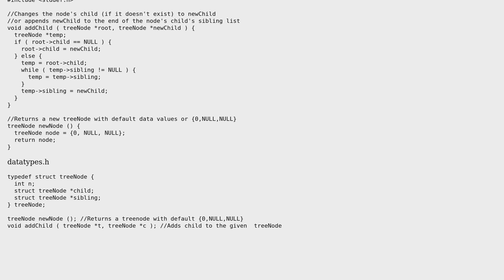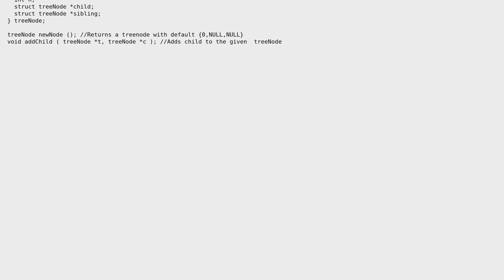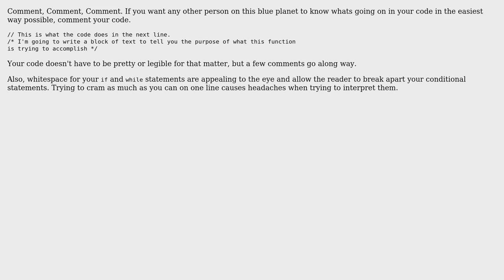Implementing N-ary trees in C (3 Solutions!!)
Implementing N-ary trees in C

With thanks & praise to God, and with thanks to the many people who have made this project possible! | Content (except music & images) licensed under CC BY-SA | Music | Images & others | With thanks to user vnp user KillaBytes user Jeffrey Brown user Jamal user Deduplicator and the Stack Exchange Network Trademarks are property of their respective owners. You are responsible for your own actions.